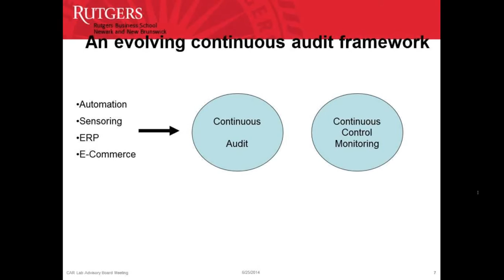Information Technology: Lecture 5 Part 2-2 (6/25/2014)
Information Technology: Professor Vasarhelyi & Professor Li
Lecture #5 Part 2-2
An Evolving Continuous Audit Framework

Time Stamps:

03:26 An Evolving Continuous Audit Framework: Continuous Audit

36:32 Continuous Control Monitoring

Professor Vasarhelyi discusses continuous auditing and continuous control monitoring in this portion of the lecture.